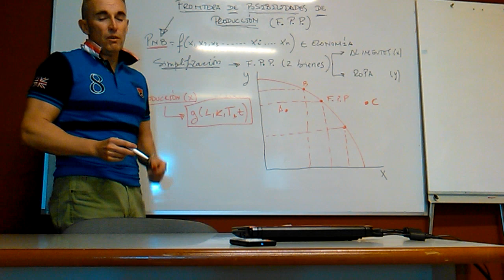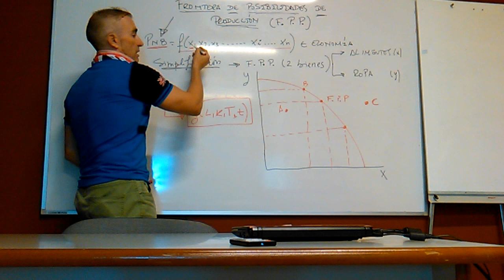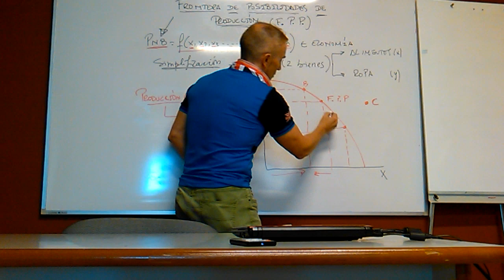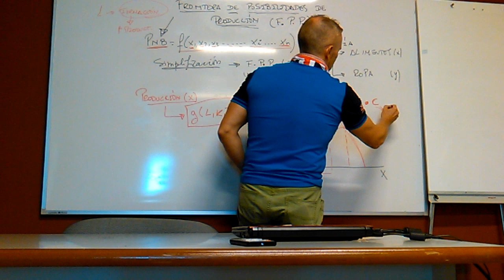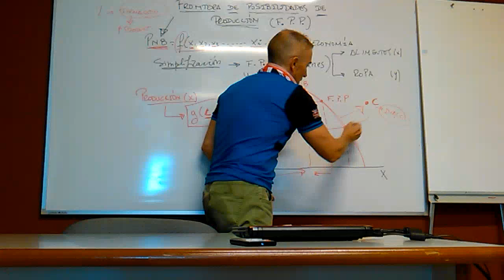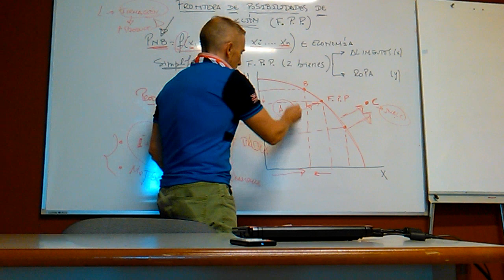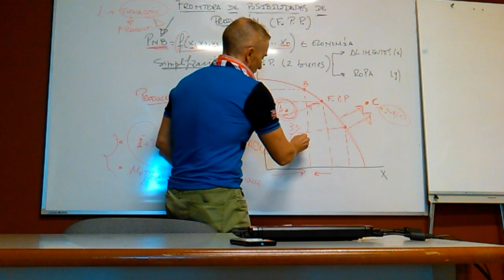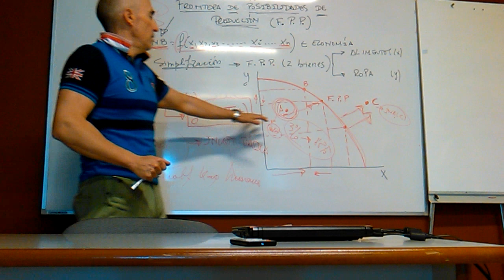Frontera de posibilidades de producción